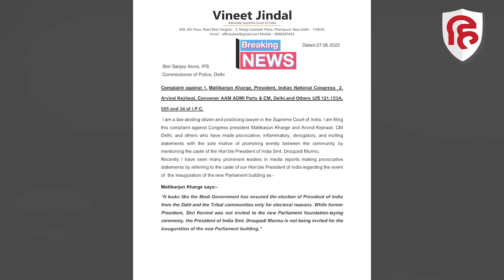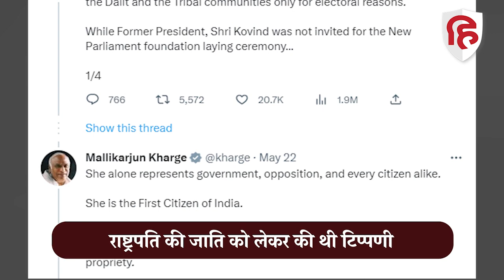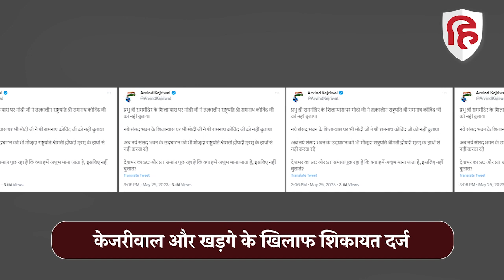Arvind Kejriwal और Mallikarjun Kharge के खिलाफ शिकायत दर्ज, Presidnet की जाति से जुड़ा है मामला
सुप्रीम कोर्ट के वकील (Supreme Court Lawyer) ने दिल्ली के मुख्यमंत्री (Delhi CM) अरविंद केजरीवाल (Arvind Kejriwal) और कांग्रेस अध्यक्ष (Congress President) मल्लिकार्जुन खड़गे (Mallikarjun Khadge) के खिलाफ राष्ट्रपति की जाति को लेकर भड़काऊ टिप्पणी करने को लेकर (Over Provocative Remarks on President’s Caste) शिकायत दर्ज कराई (Complaint Lodged)